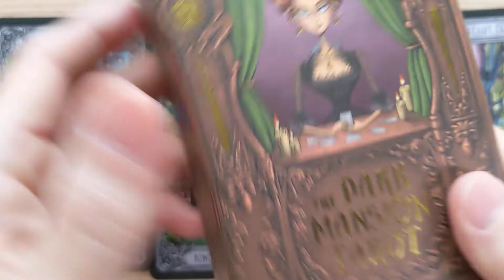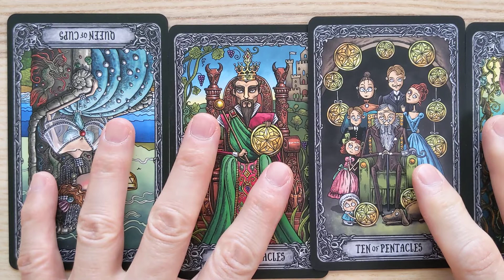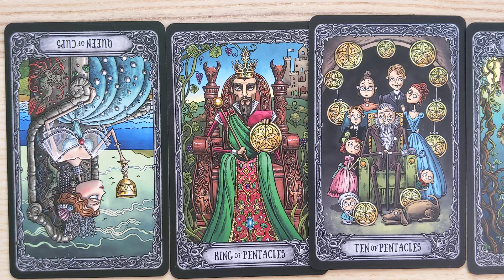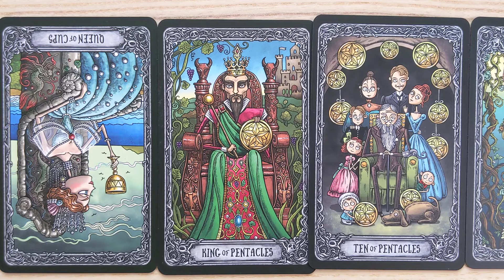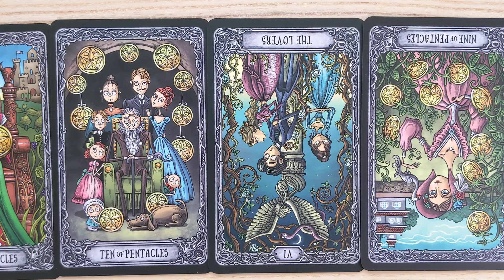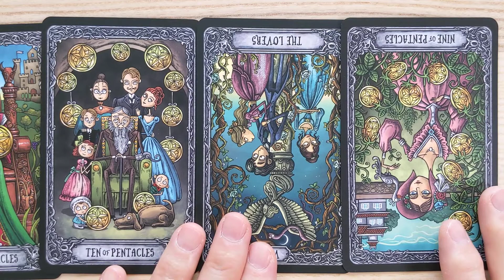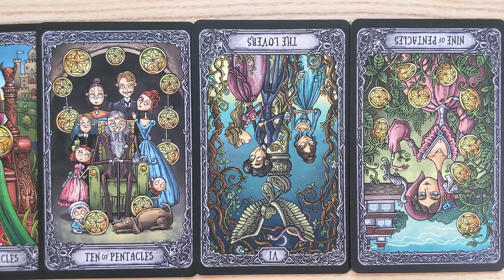General tarot reading for SN